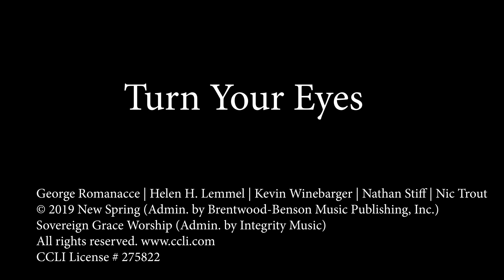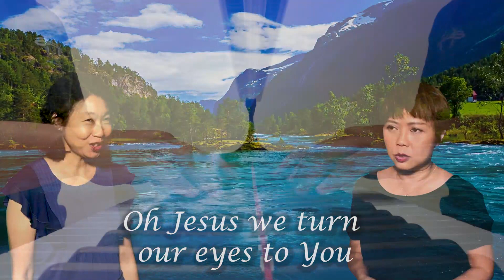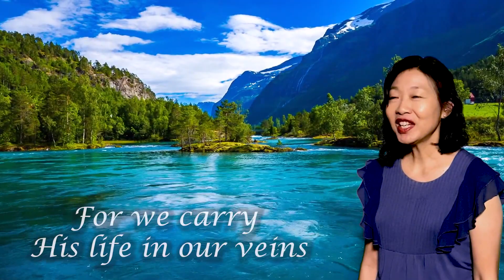Turn Your Eyes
Turn your eyes to the hillside
Where justice and mercy embrace
There the Son of God gave His life for us
And our measureless debt was erased

Jesus to You we lift our eyes
Jesus our glory and our prize
We adore You behold You our Savior ever true
Oh Jesus we turn our eyes to You

Turn your eyes to the morning
And see Christ the lion awake
What a glorious dawn fear of death is gone
For we carry His life in our veins

Turn your eyes to the heavens
Our King will return for His own
Every knee will bow every tongue will shout
All glory to Jesus alone

George Romanacce | Helen H. Lemmel | Kevin Winebarger | Nathan Stiff | Nic Trout
Sovereign Grace Worship (Admin. by Integrity Music)